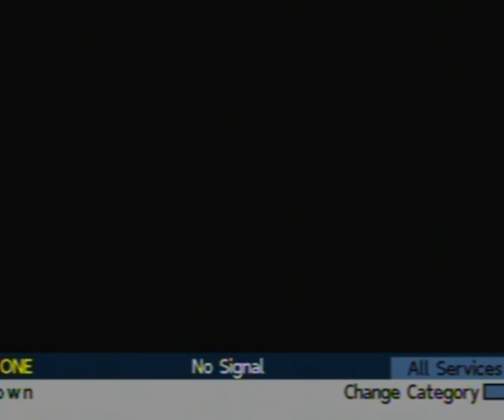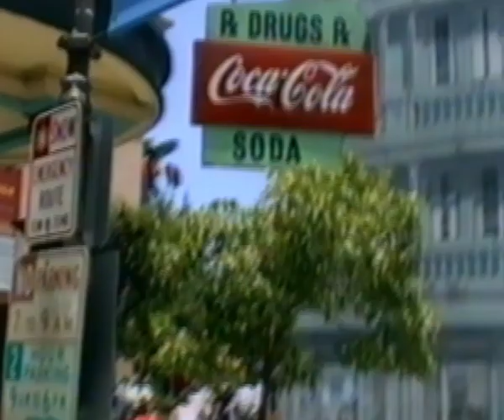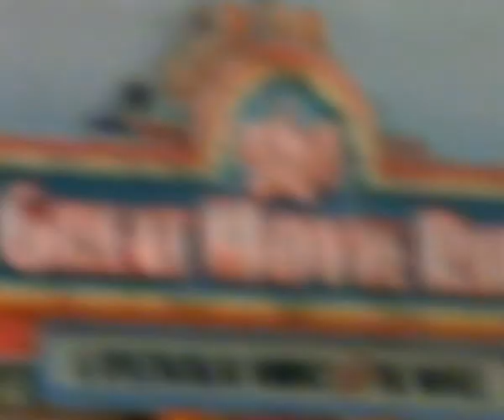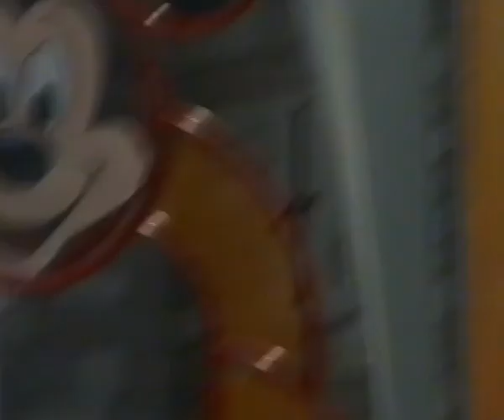06 - Hildyard Cam